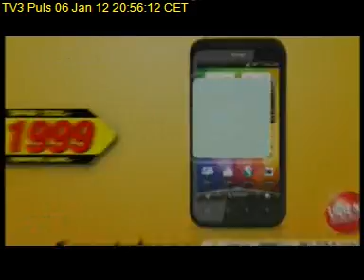TV3 Puls 2012 01 06